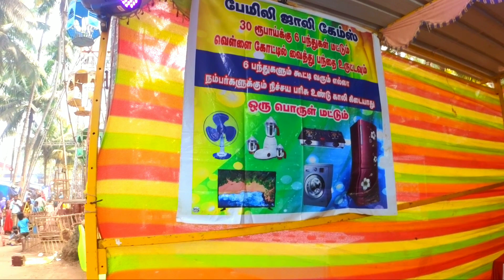பெண்களின் சபரிமலையான மண்டைக்காடு கோவிலுக்கு போகலாம் வாங்க😍.........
Follow us in Facebook and Instagram

M